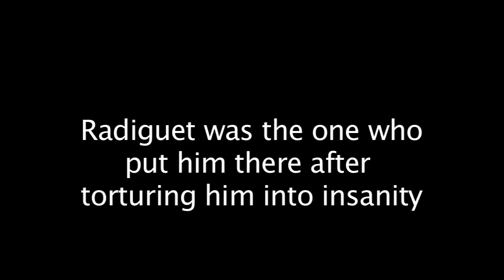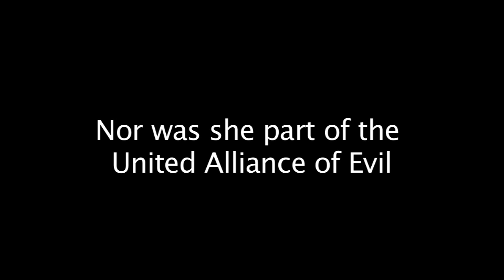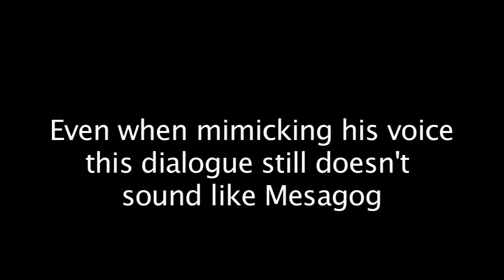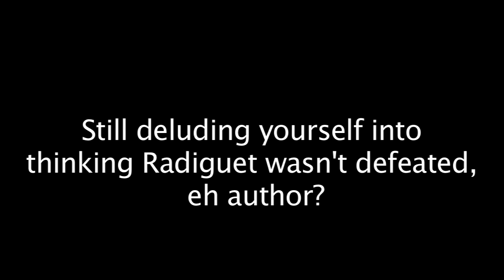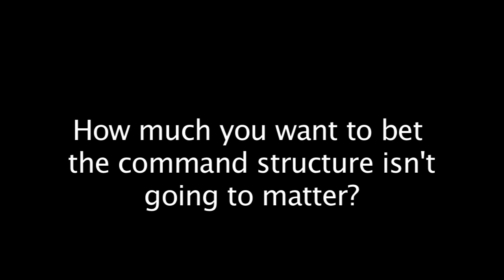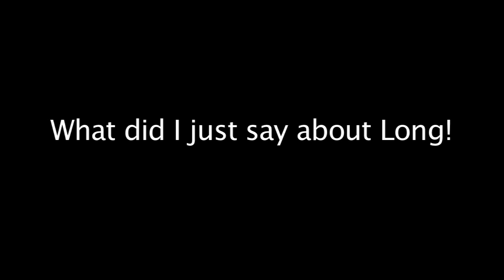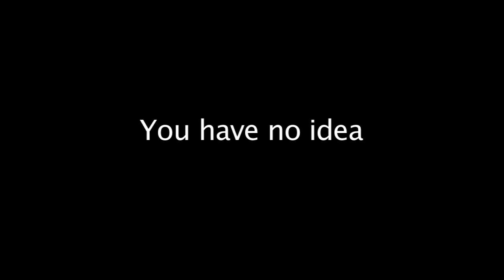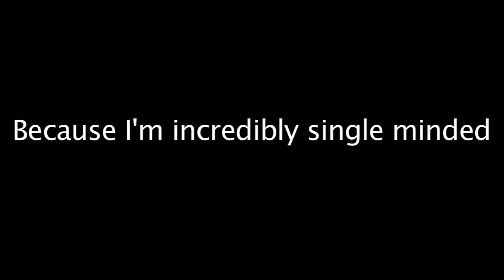Werezilla Reads Super Sentai Vs Power Rangers Chapter 2-1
Things aren't getting any better as we continue this story; where illogical comparisons are made, the wrong characters are in positions they shouldn't have, and unnecessary conflict is in place because of author favoritism.